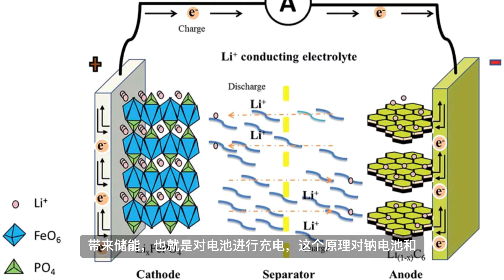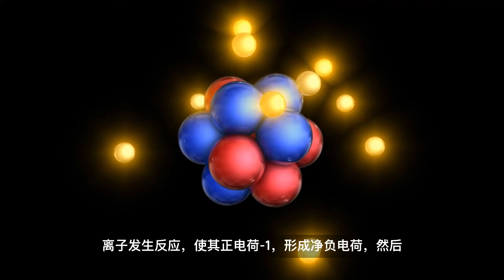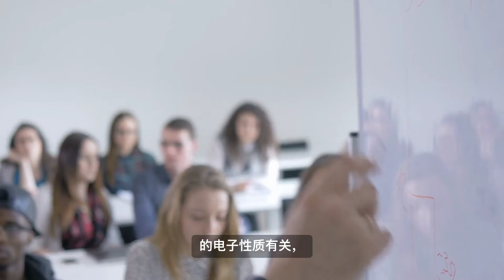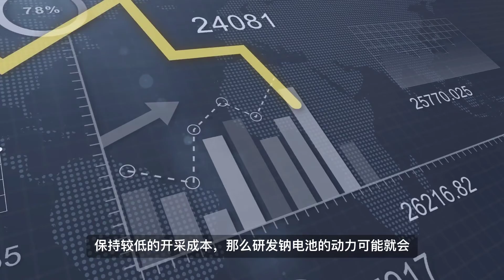钠电池会终结锂电池吗？｜sodium battery will end lithium battery? | 科学 电化学 电池 科技 技术 @Alpha科技频道， by Alpha的摩西